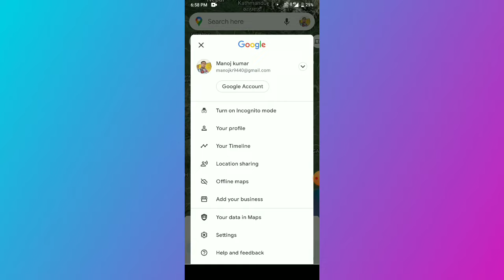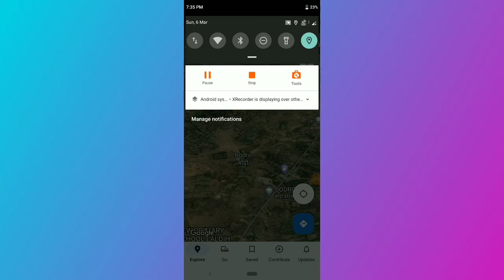How to use Google map offline mode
Namaskar dosto aaj ki is video me hamne bataya he ki kaise aap google map ka use offline mode me kar sakte he ummid karte he aapko accha laga he